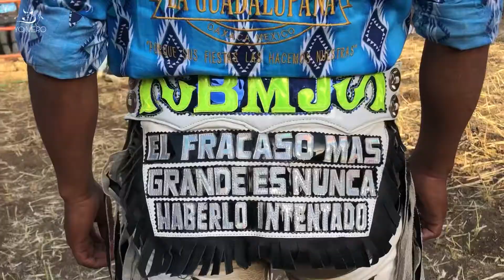😱NADIE LO PODÍA CREER🤯💥DERRIBARON AL MUÑECO DE COIX🔥|| SANTA MARÍA APAZCO,NOCHIXTLAN📆02-04-2022